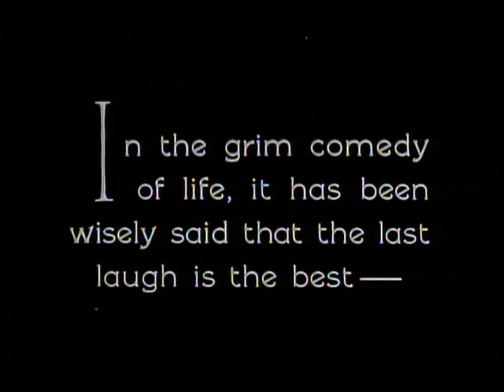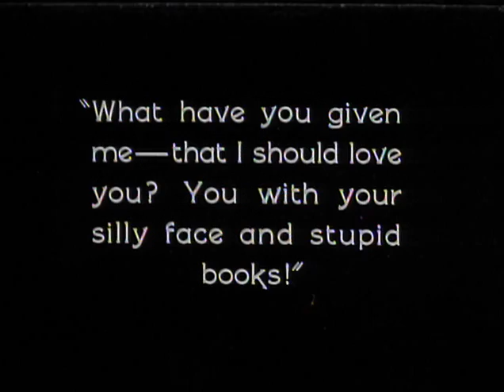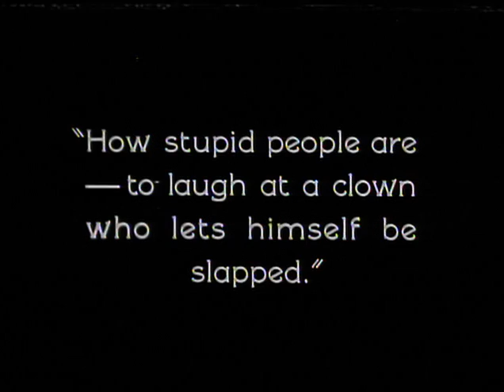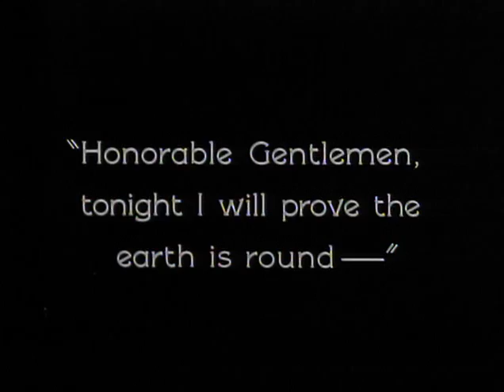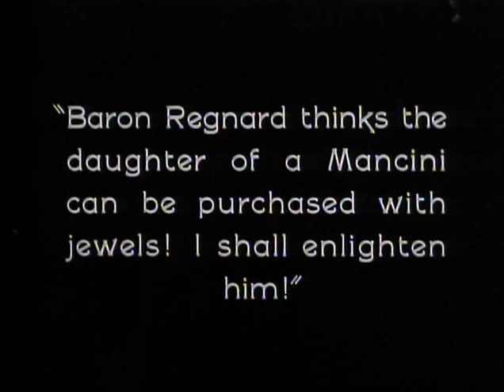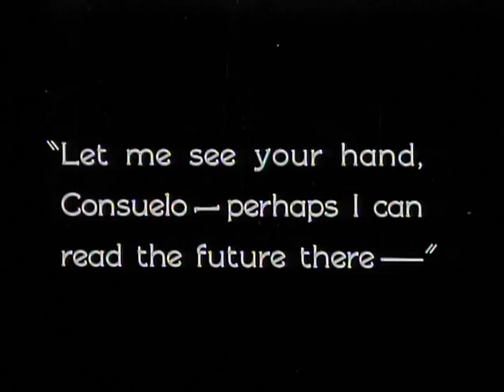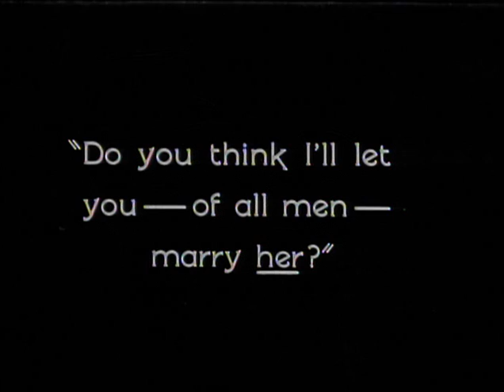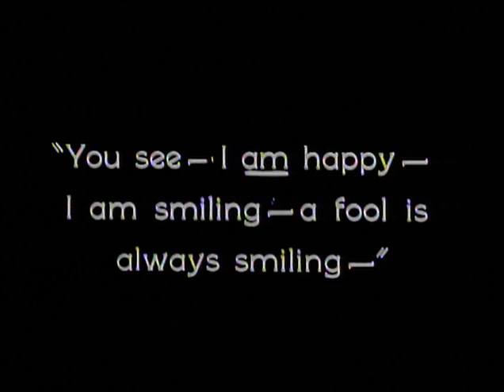He Who Gets Slapped (Victor Sjöström, 1924)